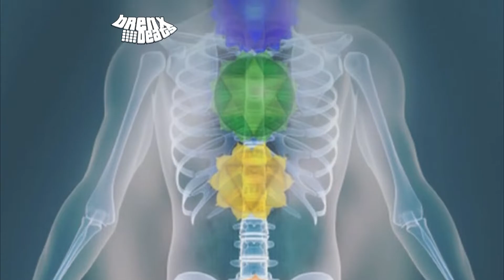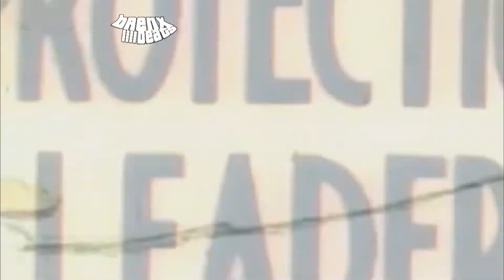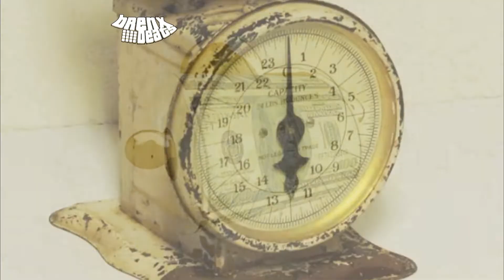Rakaa Iriscience - Verbal Anime (Brenx Remix)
"04. Dilated Peoples - Verbal Anime (Brenx Remix)"
Track 4 of the "Dilated Peoples Remix Tape" by Brenx

Vocals: Rakaa Iriscience
Produced/Mixed/Mastered: Brenx
Artwork: Brenx Design

If you want to stay up to date for my upcoming projects,